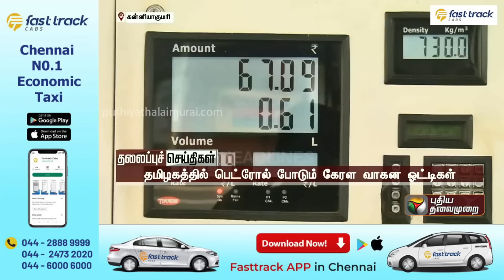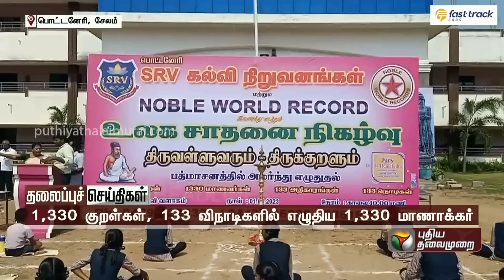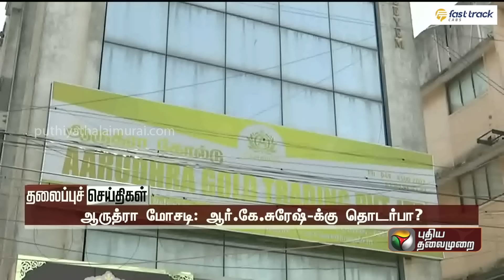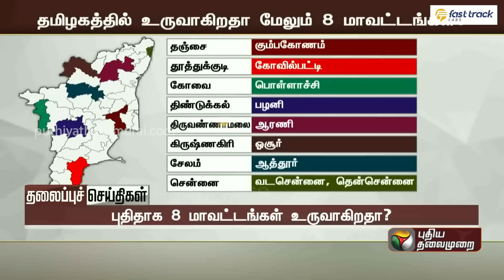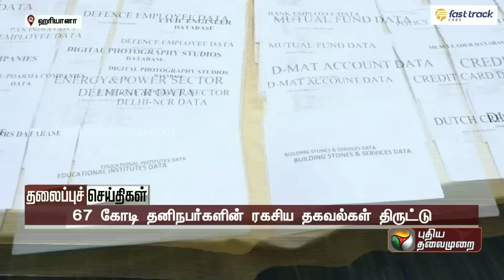Today Headlines | 02 April 2023 | தலைப்புச் செய்திகள் | Morning Headlines | MK Stalin | PTT